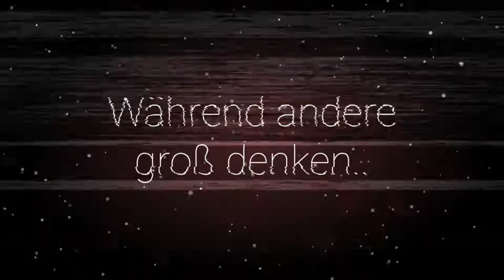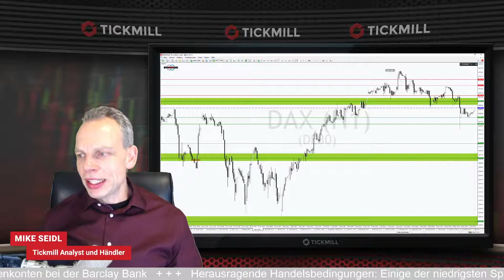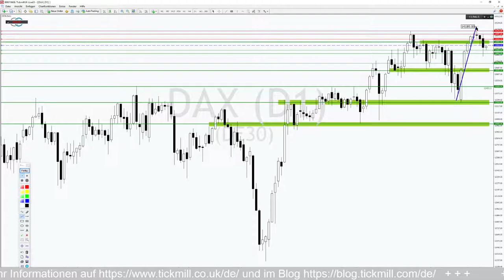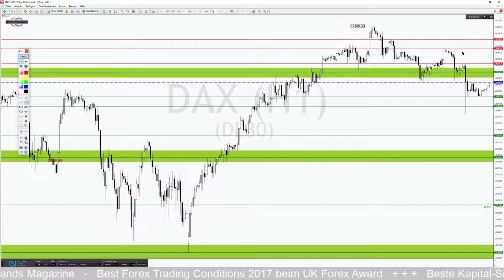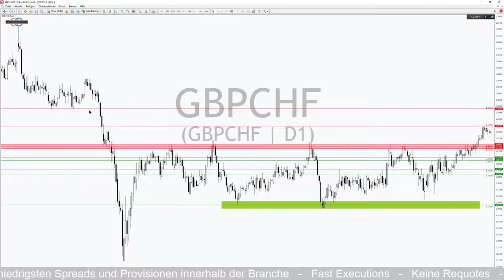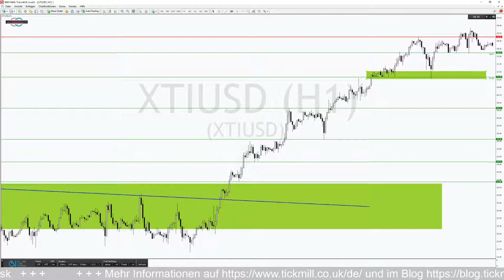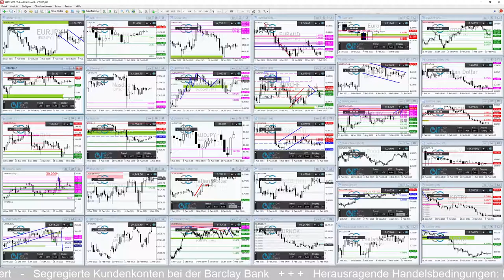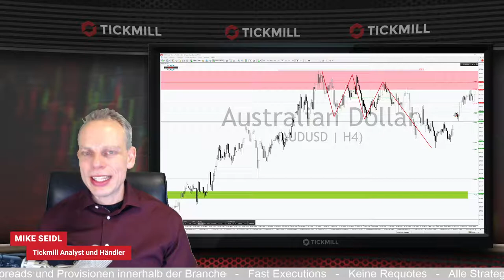Buy the Dip and sell the rip ist die Devise im DAX